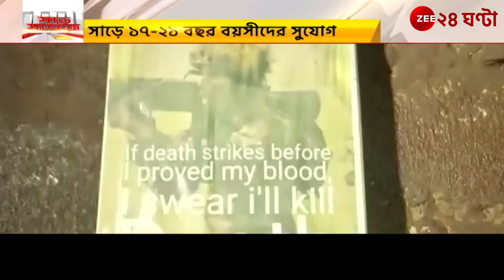Agneepath Recruitment: এবার একধাক্কায় বয়স কমছে ভারতীয় সামরিক বাহিনীর | ZEE 24 Ghanta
Agneepath Recruitment: এবার একধাক্কায় বয়স কমছে ভারতীয় সামরিক বাহিনীর